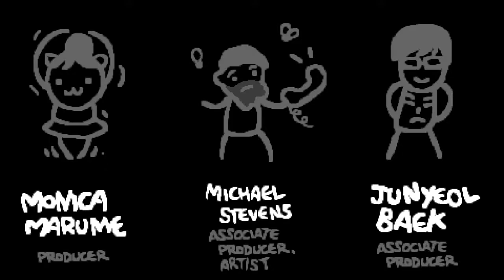LEVIATHAN: The Binding of Isaac Repentance #1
As promised here's the pc specs
CPU - Core i7 7700k
GPU - EVGA 1060 6gb SC
RAM - 16gb HyperX 3600mhz
Case - 275R Airflow Corsair